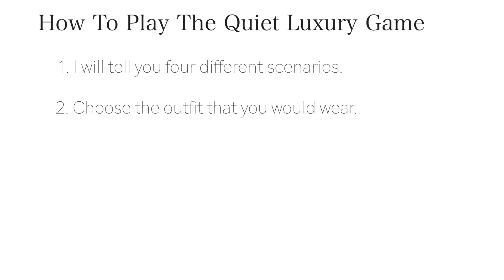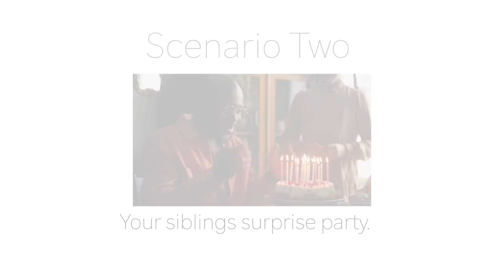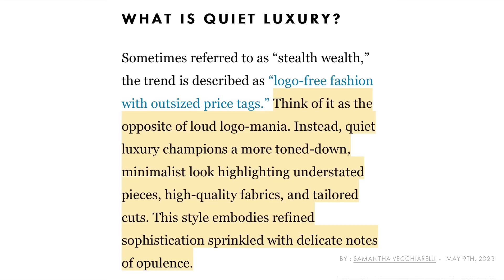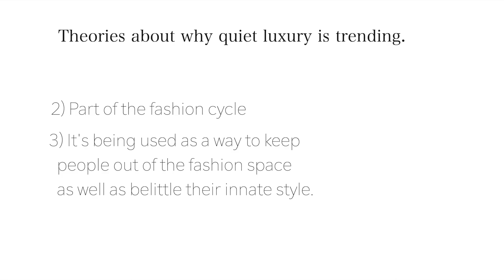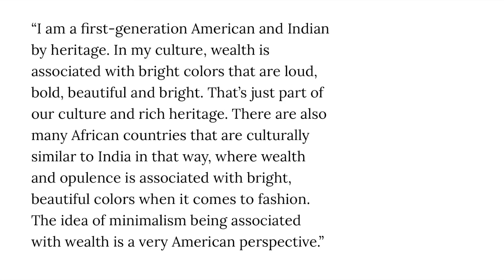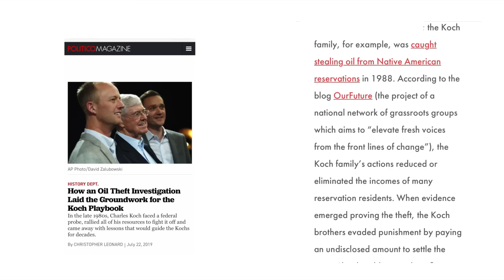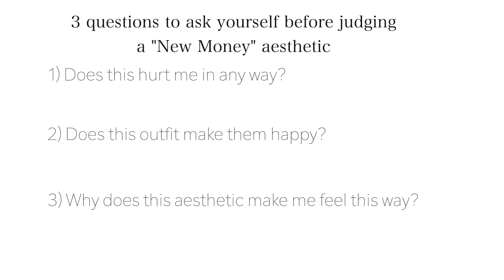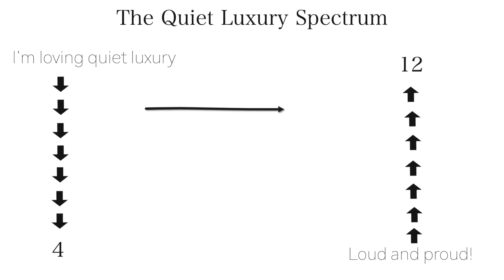Quiet Luxury: Problematic or Trendy?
This video is about QUIET LUXURY. The topic of quiet luxury has been trending all over the internet. Total think pieces and articles have been written about the quiet luxury fashion on the show “Succession”. Many videos on Tik Tok are giving insight on how to accomplish the quiet luxury look. But what exactly is quiet luxury?  In this video I give insight into the exact origins of quiet luxury, the exact definition, and how the idea of “old money” may be problematic. I also talk about how to find your personal style and how personal style is developed.

TIME STAMPS
00:00 Intro/who am I?
00:36 The topic of quiet luxury is everywhere!
01:17 The quiet luxury game.
05:09 What is quiet luxury?
06:22 Trend, fad, aesthetic, or ideology?
07:24 Why quiet luxury now?
10:47 My problem with “old money”
12:49 Why are trying to look rich?
15:24 What is the problem with “new money” style?
16:39 The results to the quiet luxury game.
17:17 Am I participating in quiet luxury?
18:45 A word from Tom Ford about personal style.
19:48 Who are you?
20:01 Outro